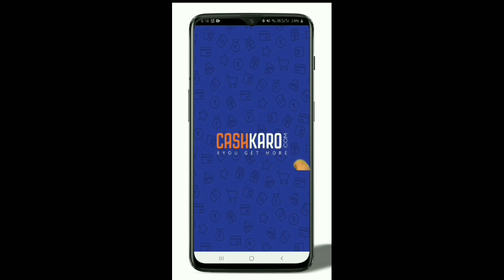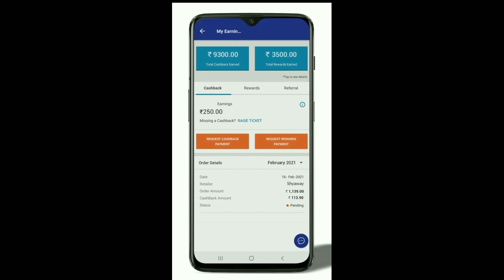👗Huge Ajio Haul @349-420👗Summer Special Kurti👗Cotton Kurta Haul👗Top Cum Shirt👗Maxi Dress Haul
Wearing Palazzo Link
SASSAFRAS Women White Regular Fit Solid Cullotes